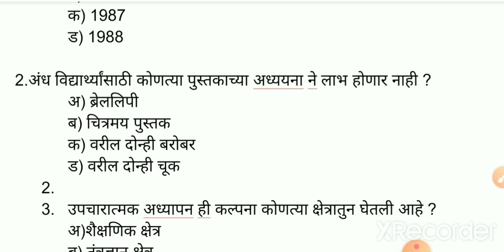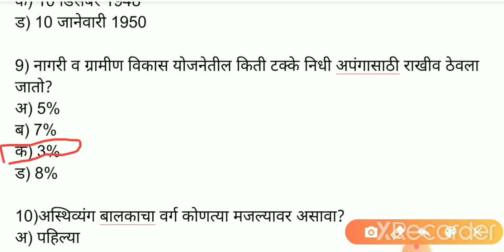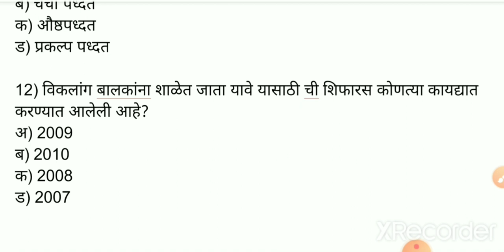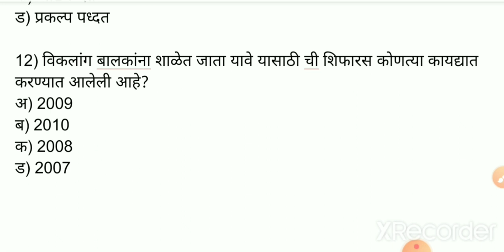समावेशित शाळा बीएड अंतिम वर्ष परीक्षा 2020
b.ed अंतिम वर्ष परीक्षा 2020 पेपर क्रमांक 14 समावेशित शाळा